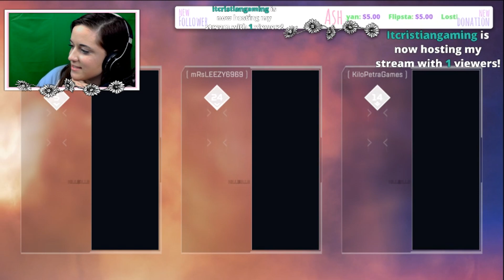Apex Legends Awesome Legendary Loot Opening 20x Apex Packs!